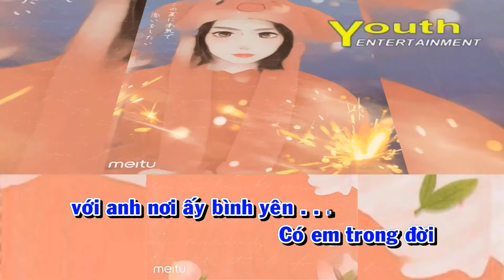Karaoke Nơi Ấy Bình Yên - Lâm Nhật Tiến